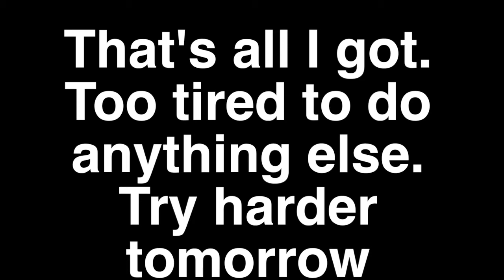Trip to Seattle!